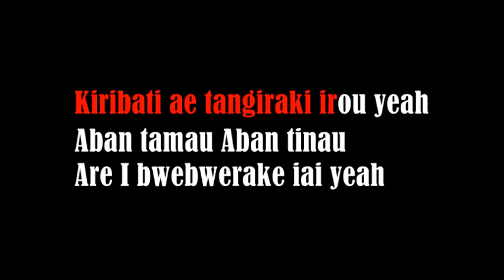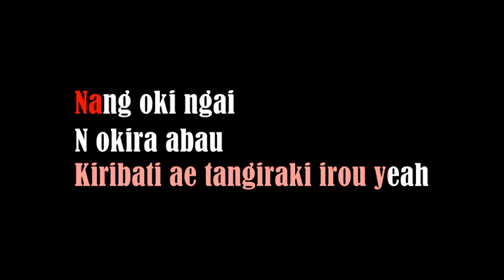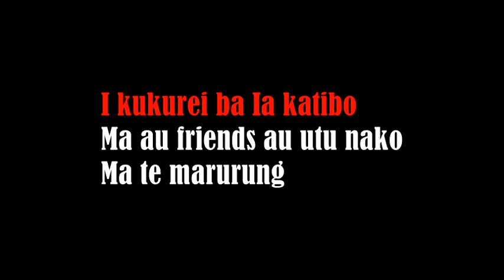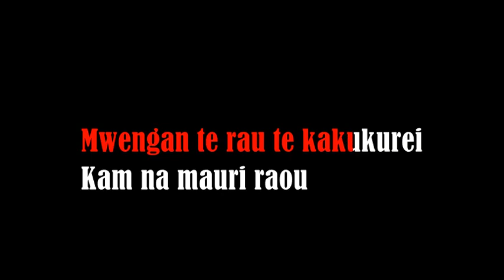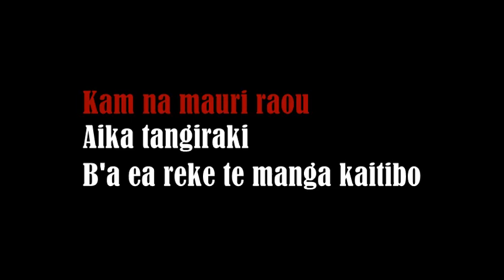Kiribati Kiribati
Kiribati Kiribati mwengau ni koaua
Song by Kamaraia.M.